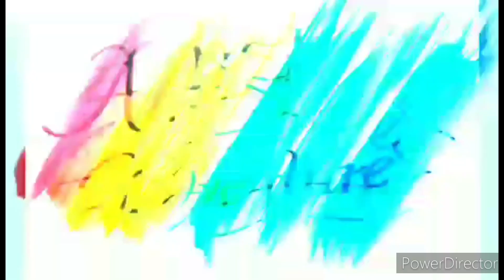A FAMILY OF THREE IN A CHARCOAL PORTRAIT ART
A FAMILY SOUVENIR THAT MAY LAST A LIFETIME HANGING ON THE WALL OF YOUR HOUSE...GOD BLESS YOU EVEN MORE💯🤜🤛🏀
Materials used:
pure Charcoal powder
graphite pencils(hb,4h,8b,10b,12b)